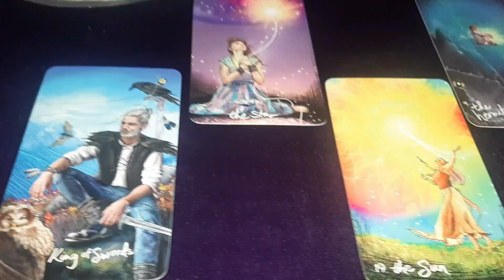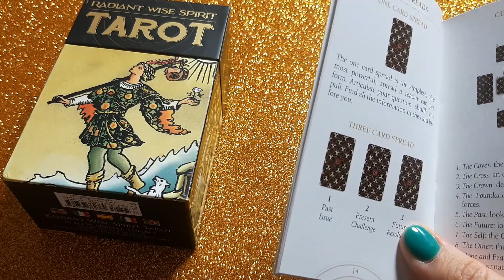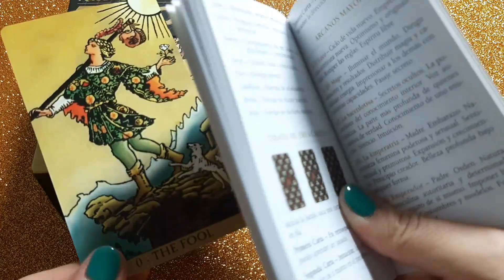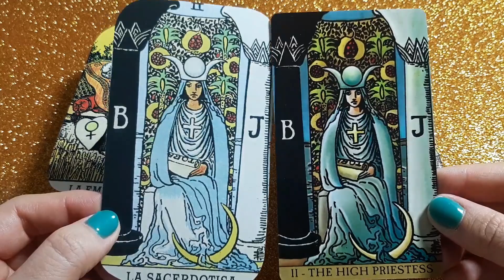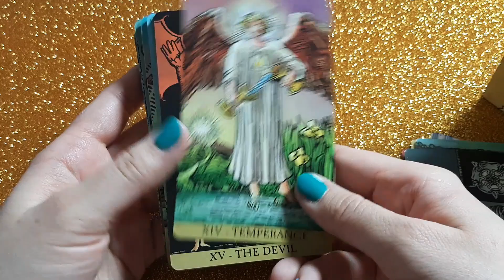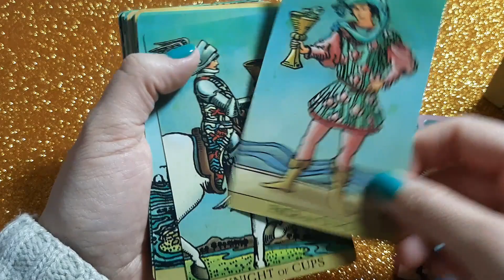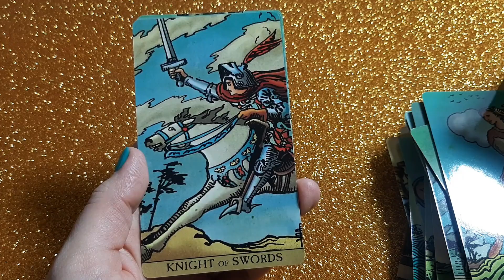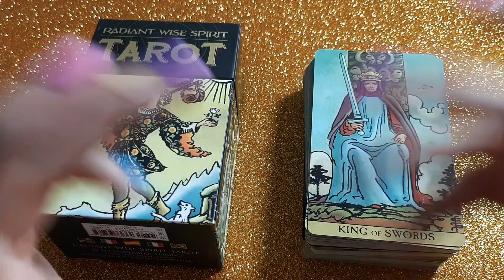RADIANT WISE SPIRIT TAROT ✨ Reseña en Español | Nadia Falak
Hola Habibis! 😃 Hoy les traigo el último review del unboxing de 3 mazos que vieron esta semana!